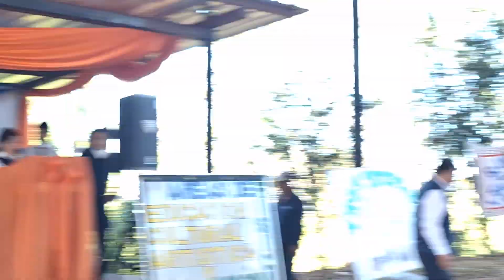Te frío un chicharrón ó un pedazo de jamón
Fiesta de la lectura